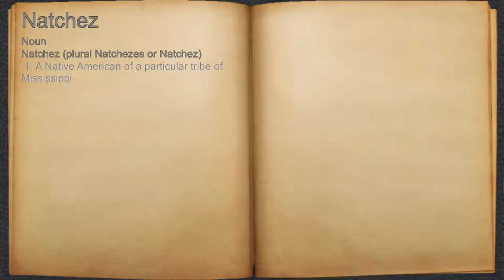What does Natchez mean?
A spoken definition of Natchez.

Intro Sound:
Typewriter - Tamskp